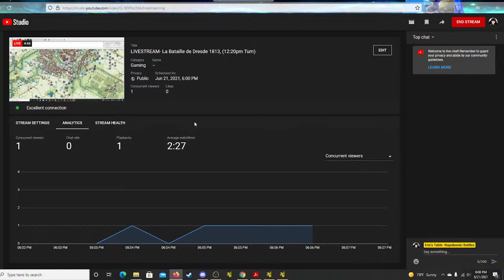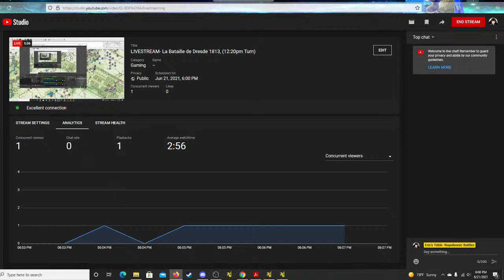LIVESTREAM- La Bataille de Dresde 1813, (12:20pm Turn)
Napoleon has arrived, will it be enough to save the situation around Dresden?
Two of the redoubts fall silent as the Austrians advance.  The Prussian command suffers another critical loss.

We pick up the game with the artillery chit at 12pm.